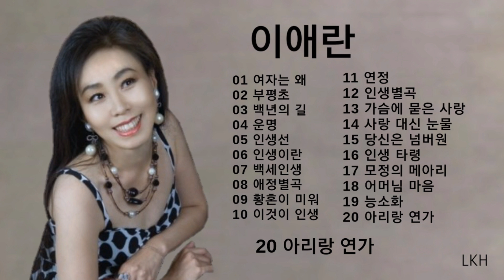이애란 노래모음